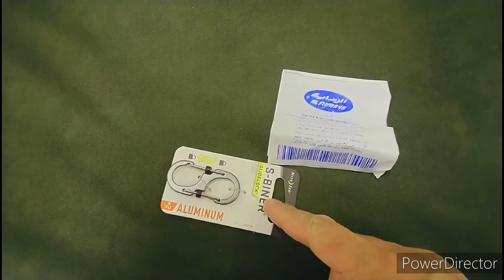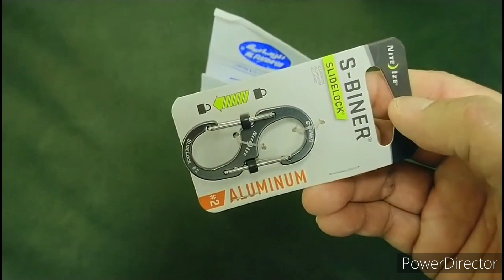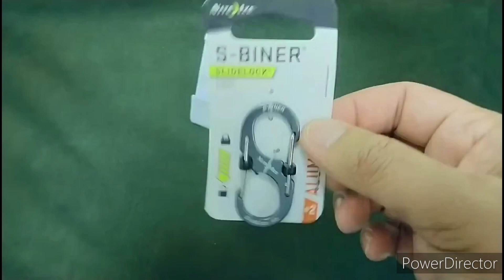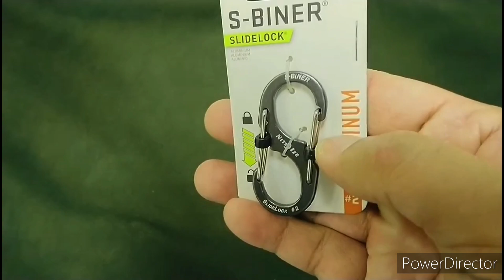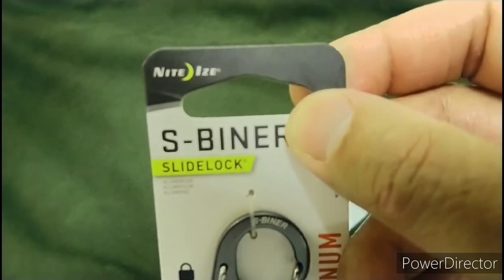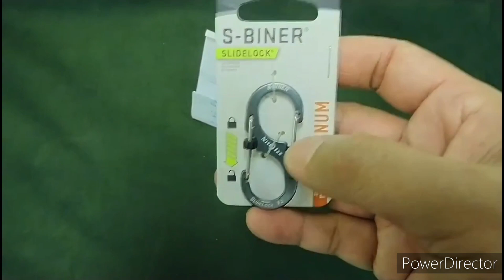CARABINER (nite-ize) see product details down below